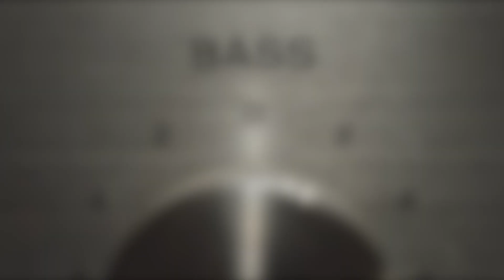SKRILLEX IS ACTUALLY HOT?!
Hi there, and welcome to CelebFarm! Skrillex is an American electronic dance music producer, DJ, and singer-songwriter. And recently, the hit-making producer revealed a completely new look that has left him unrecognizable.